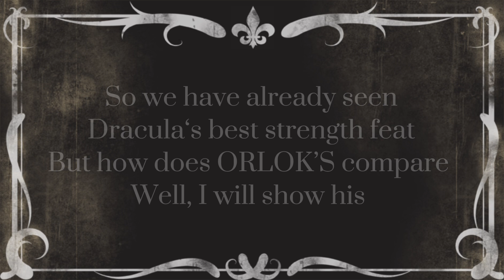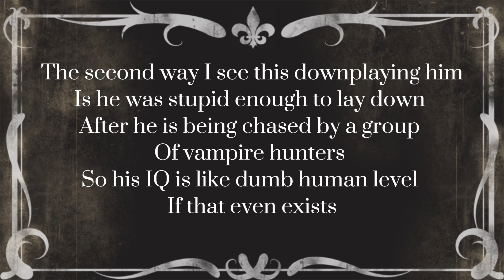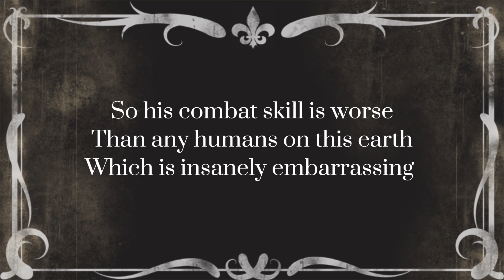The Dracula debunk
This is the long anticipated Dracula debunk where I finally put an end to the fanboy nonsense of Dracula and shit on him

For all the Dracula fankids considering suicide after this

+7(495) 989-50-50